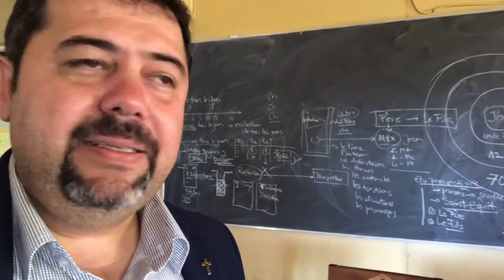Cursuri teologice și investiția în viața păstorilor malgași din Oceanul Indian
La Seminarul Teologic Assemblee de Dieu din Antananarivo am discutat astăzi lucruri interesante: relația Tată-Fiu, dar și despre lucrarea Duhului Sfânt - lucrarea pneumatică - și viitorul rol al acestuia în viața ucenicilor lui Isus.